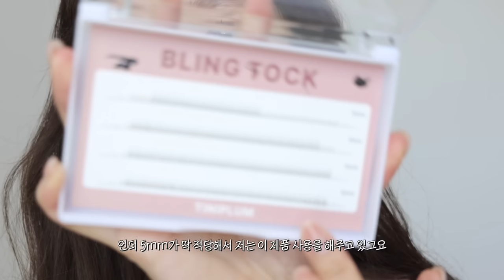cc) 겨울에 청순한 딸기우유 메이크업🍓(쿨톤꿀조합ㅣ딸기우유섀도우팔레트ㅣ신상쿠션리뷰)ㅣ아랑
00:00 프리뷰
00:18 딸기 우유같은 겨울 GRWM❄️
00:51 보습가득 스킨케어
03:17 베이스 메이크업
04:45 아이 메이크업
10:21 립 메이크업
11:02 보습 촉촉 끝판왕 미스트💦

아드망 / A’demang
마린 켈프 아쿠아 모이스처 토너패드 / Marine Kelf Aqua Moisture Pad
30,900원

[직접구매]
블랙티 유스 인핸싱 앰플 (대용량) / Black Tea Youth Enhancing Ampoule
56,000원

[직접구매]
닥터지 / Dr.G
블랙 스네일 크림 / Black Snail Cream
27,000원

헉슬리 / Huxley
립밤 러브 비하인드 *테라코타브릭 / Lip Balm Leave Behind *Terracotta Brick
14,000원

[직접구매]
무지개맨션 / Muzigae-Mansion
슬릭 매트 쿠션 *N21 / Sleek Matt Cushion *N21
45,000원

[직접구매]
3CE
멀티 아이 컬러 팔레트 *스무더 / Multi eye color palette *smoother
39,000원

[직접구매]
타르트 / tarte
타르트레트™ 쥬시 아마조니안 클레이 팔레트 / Tartelette™ Juicy Amazonian-Clay Mini Palette
64,000원

[직접구매]
데이지크 / daisique
슬림 젤 아이라이너 *브라운 / Slim Gel Eyeliner *brown
15,000원

[직접구매]
코링코 / Coringco
톡톡하라 필터 속눈썹 *블랙 / Toktok Hara Eyelashes *black
20,000원

[직접구매]
티니플럼 / Tiniplum
블링톡 *가닥속눈썹 낱개 언더 A형 / Bling Tok Under Eyelashes
9,900원

쏘내추럴 / So Natural
올 데이 마스카라 픽스 *블랙 / All Day Mascara Fixx *black
14,000원

[직접구매]
브이디엘 / VDL
치크스테인 블러셔 *페이보릿 라벤더 / Cheek Stain Blusher *Favorite Lavender
23,000원

[직접구매]
잉크 더 에어리벨벳 *핑크짬바 / Ink The Airy Velvet *Rosy Pink
9,000원

[직접구매]
에스테덤 / ESTHEDERM
씨티 프로텍트 미스트 / CTIY PROTECT MIST
69,000원